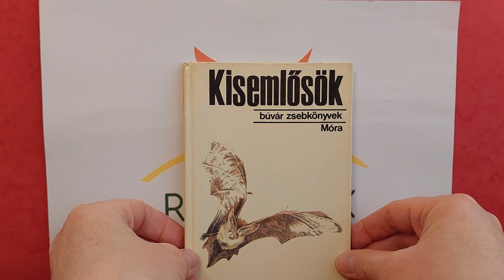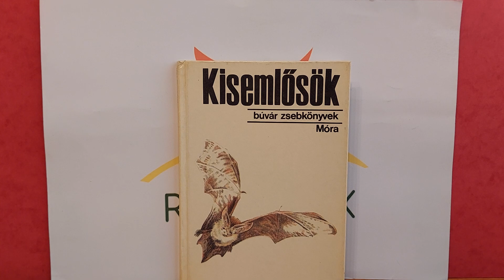Búvár Zsebkönyv - Kisemlősök Bemutatása (34. Rész)